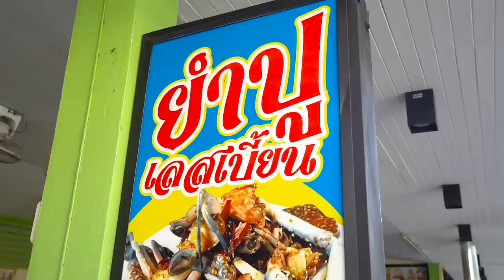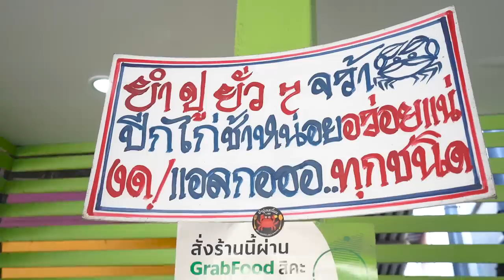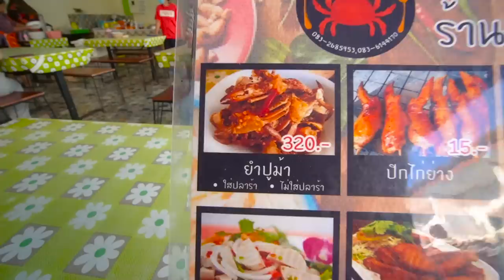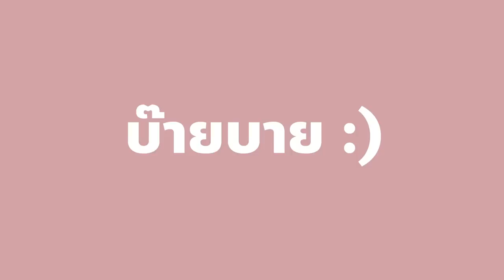โคตรปีกไก่ย่างเตาถ่านหนังกรอบ ให้กิน 30 ล้านรอบก็ยังไหววววว 🐓🐓 @ยำปูเลสเบี้ยน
วันนี้โมจะพามาร้านๆนึง ที่มีเมนูสุดแซ่บชื่อว่า
ยำปูเลสเบี้ยน เห้ย ! ยังไม่พอร้านนี้ไก่ย่างเด็ดมาก
ไก่ย่างเตาถ่าน หนังกรอบๆ อร่อยมาก ตามโมไปชิมกัน !